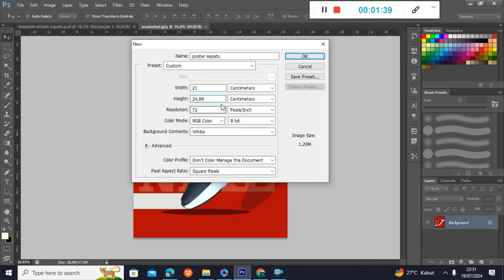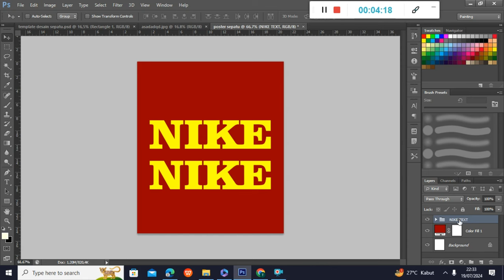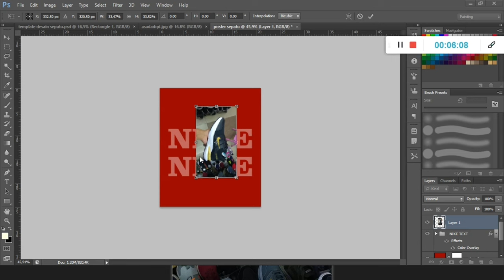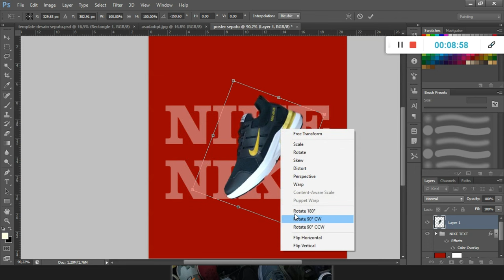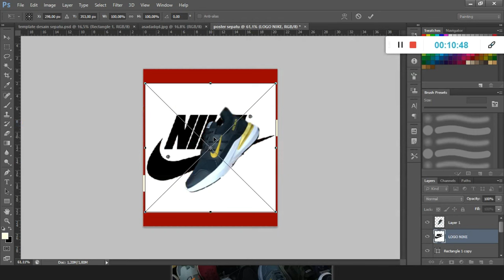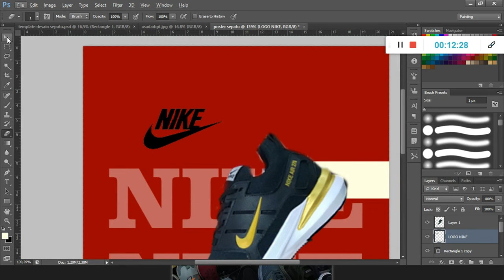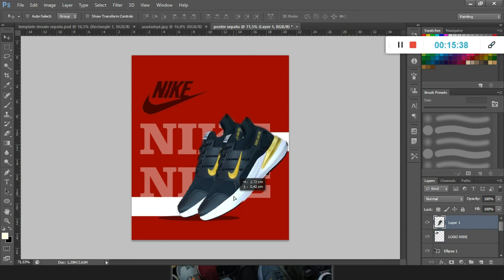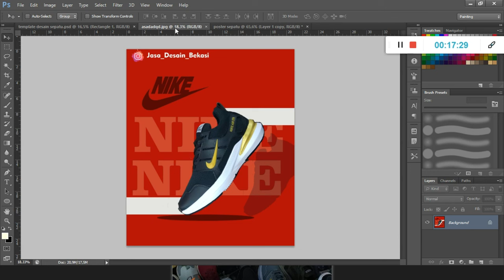PEMULA WAJIB TAU INI ‼️‼️ CARA MEMBUAT POSTER JUALAN YANG KEREN ‼️‼️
mungkin kali ini videonya agak panjang karena saya membahas step by step secara detail agar Teman teman dapat mengerti langka demilangka.